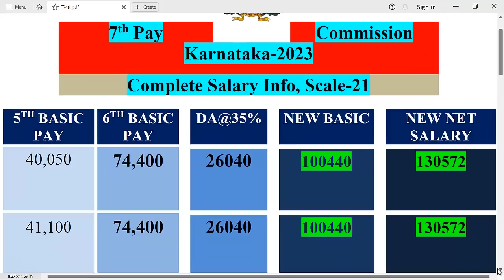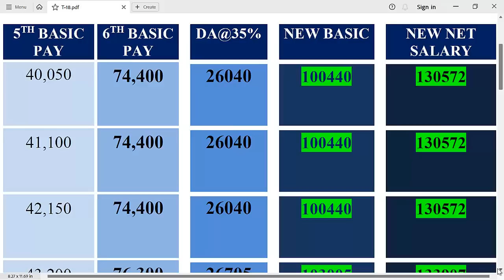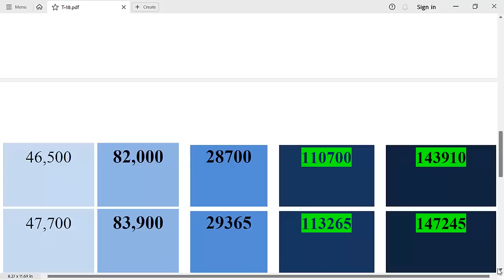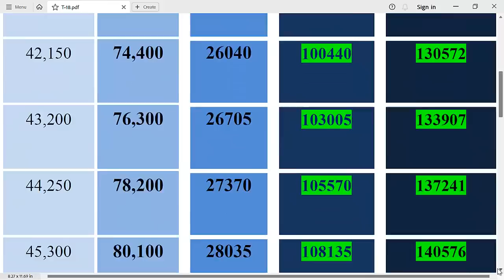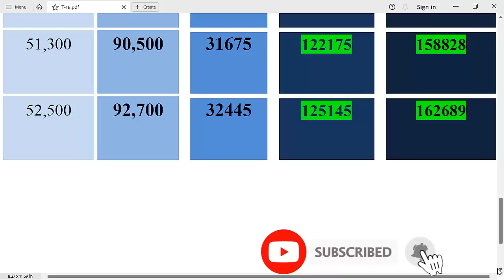7th Pay Commission Karnataka-2023 | Govt.Employees/Pensioner's Complete Salary Info |Scale-21